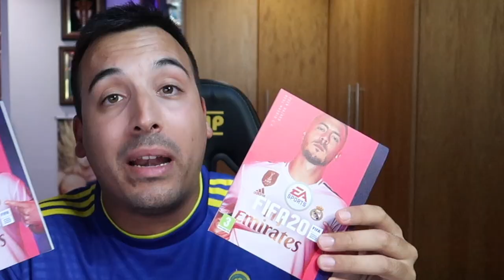REACCIONANDO a JOSE CARLOS LAZO *centrocampista jugón* SPORTING vs ALMERÍA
Si queréis que sortee un FIFA20 tengo que ver +1023 likes...
Partido entre semana contra Almería por lo que toca reaccionando, en esta ocasión a Lazo ¡Vaya crack!

🤑¿Quieres patrocinar mi canal de Youtube para apoyarme? Sigue estos pasos:

2º) Sigue los pasos ;)